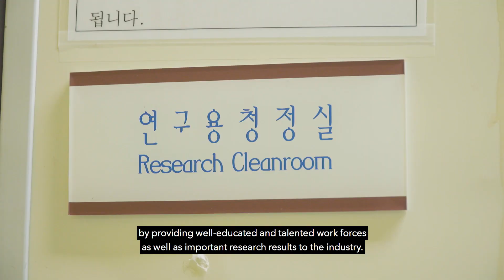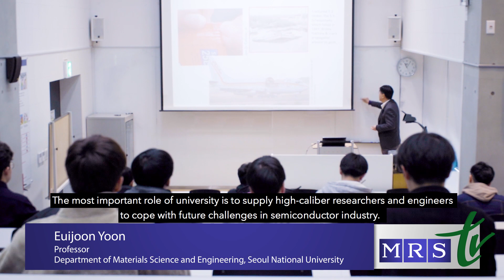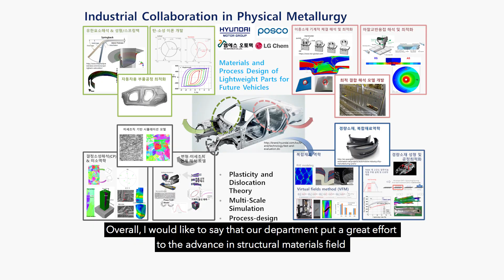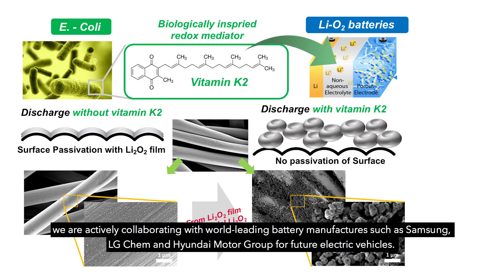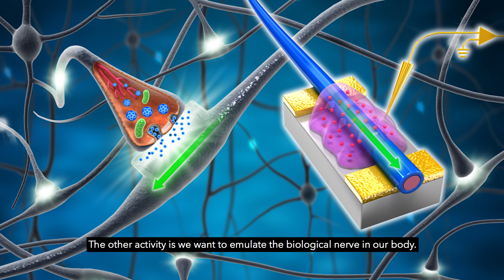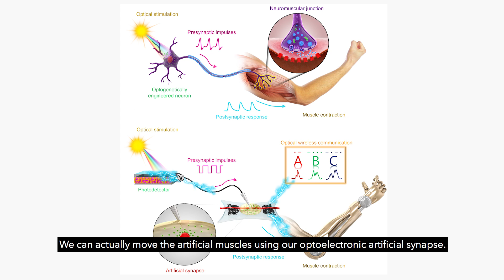Department of Materials Science and Engineering, Seoul National University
SNU-MSE, Enabler of Economic Growth of South Korea.

South Korea achieved great economic success in many aspects. It is the only country in the world who became a creditor country from emerging economy. SNU-MSE has been carries out a pivotal role in such change by providing talented manpower and research results. Originally combination of 3 departments, metallurgy, textile and polymer, and ceramics, SNU-MSE covers most of areas in materials researches. We have been leading and supporting the industries in Korea, such as POSCO, Samsun, LG, and Hyundai. At the same time, we are contributing the welfare of the next generation of society by resolving global issues through innovation in materials. Artificial-intelligence-driven materials discovery and characterization, sustainable energy materials, biocompatible electronic materials, and future semiconductors are some examples of intensively discussed issues. In this respect, our key strategy of materials science research is the “Balance”. Materials science research aims toward balance in topics and helps to balance many issues. In detail, the balance between: 1) domestic and global issues, 2) academics and industrial topics, 3) emergent and classic materials, 4) metals, ceramics, and polymers, 5) basic science and engineering, 6) structural, electronic, bio, and energy materials, and even 7) funding the source of industry and government is always emphasized.